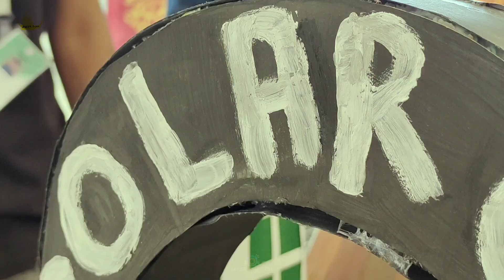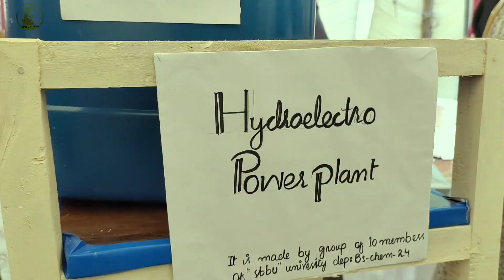Exhibition by Chemistry department SBBU SBA 2024 | MEER BALOCH | Shaheed Benazir Bhutto University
Shaheed Benazir bhutto University Nawabshah Exhibition ❤